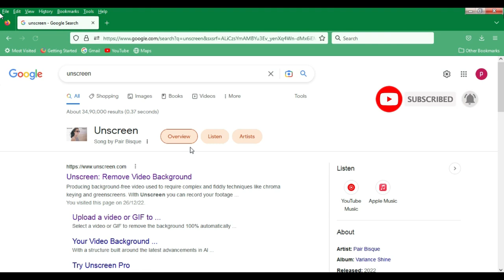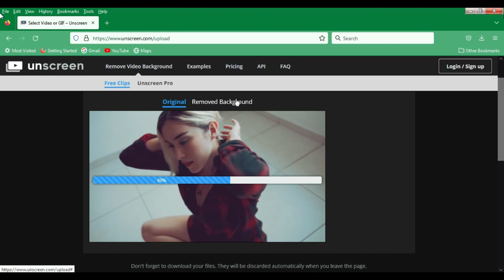Remove Video Background From Any Device in 3 Simple Steps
Ek Click me Video Ka Background Change Kare | REMOVE VIDEO BACKGROUND - 5 Simple Steps

COMMENTS
And